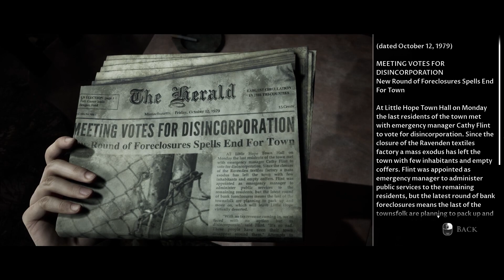LITTLE HOPE (THE DARK PICTURES) Walkthrough Gameplay Part 2 - INTRO (FULL GAME) | RedRax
The Dark Pictures Anthology: Little Hope is an interactive drama survival horror video game developed by Supermassive Games and published by Bandai Namco Entertainment. It is the second of eight planned installments in The Dark Pictures Anthology series and the successor to Man of Medan. The game is set to be released for Microsoft Windows, PlayStation 4 and Xbox One on 30 October 2020.